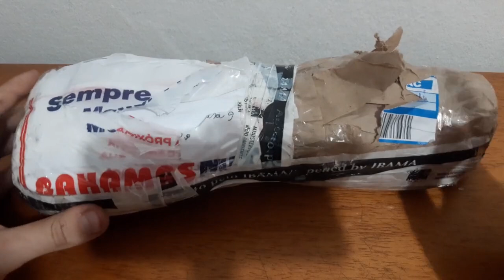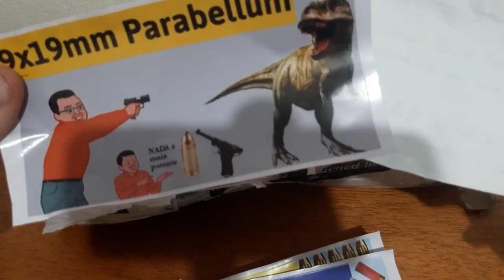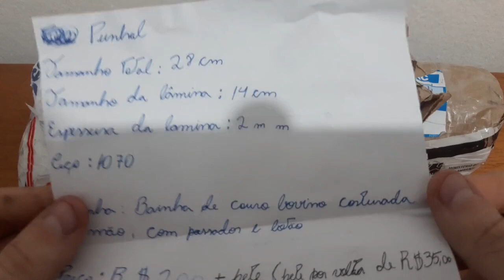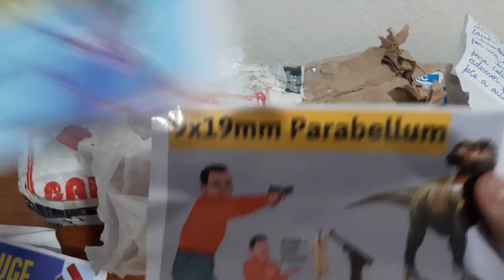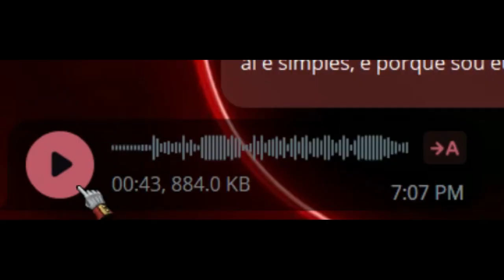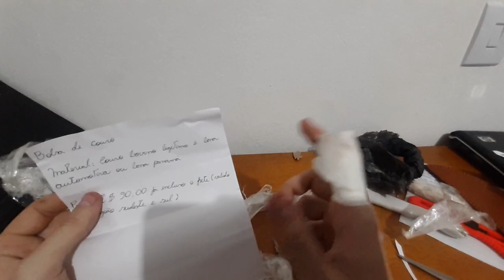UNBOXING #01: Cutelaria Top Demais!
Sigam o trabalho do Igor Costa no Instagram!

BTC: 1DYhseiUvfQBENJ43mGJFTXPanNa9RiPsz
ETH: 0xc7eD5BC35318EdB1aa4C58711366E19392eE2048
BCH: qzy6pps9xcc6yvdwtskztemtf76edr9vcsth8p8hq0
LBC: bRCUe9v1DdycQZLnc2ELxpFXj13iTVDt8H